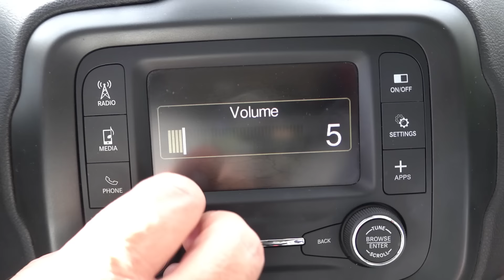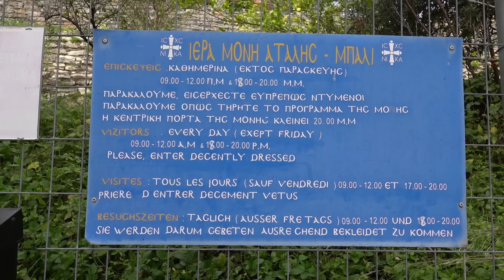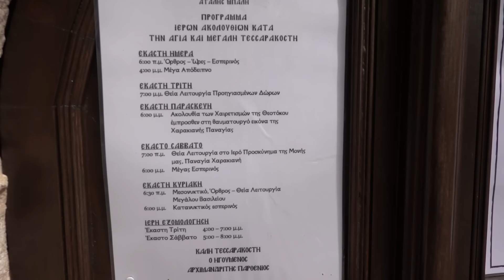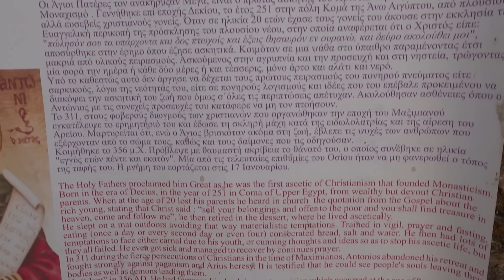Аренда авто на Крите / Автокрит / Готовый маршрут для экскурсии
Дамы и господа!
Представляем вашему вниманию ещё один готовый маршрут для путешествия по острову Крит на автомобиле.

vseokrite

Экшн-камера: Sony HDR AS50
Камера: Sony FDR-AX33
аэросъёмка: DJI Mavic pro

Идея, сценарий, съёмка, монтаж: Игорь Базаджи, Эльвира Галимзянова